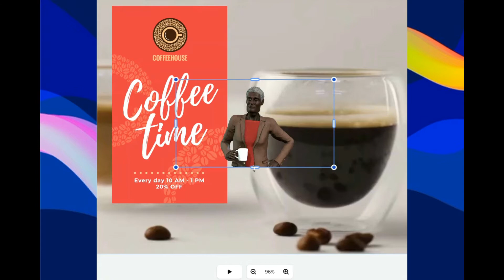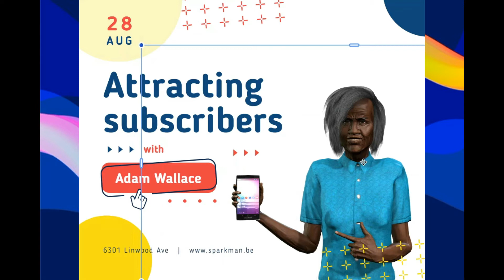Drag and Drop Examples | Unimation Media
- Here are just a few examples of how to use our 3D animated posed characters in your online projects.